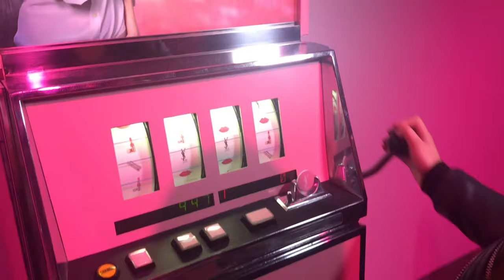YSL 2018 1/26-/28 唇情密碼派對